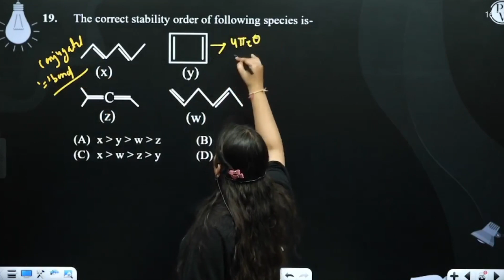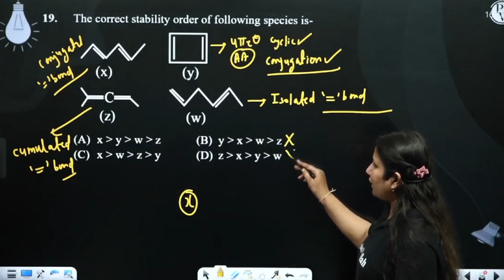The correct stability order of following species is- ....